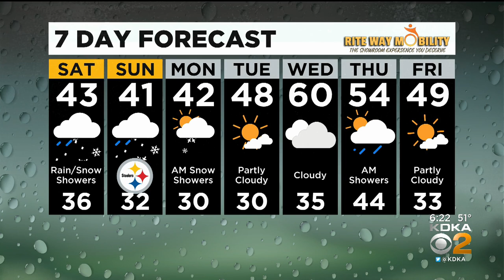KDKA-TV Evening Forecast (11/12)